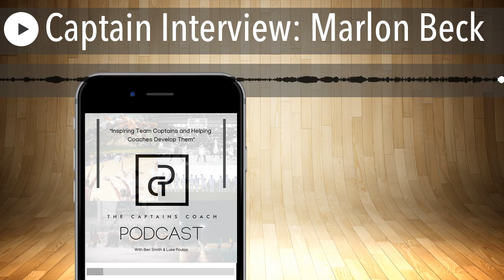Captain Interview: Marlon Beck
Hello everyone and welcome to another episode of The Captain’s Coach Podcast. I am your host Luke Poulos and today was another fun one for me. There all fun but today especially because I had the chance to sit down and talk to a guy I went to high school with and randomly bumped into one weekend in D.C. His name is Marlon Beck and he was not only a Captain for the Binghamton University Basketball Team but he was the Captain for three years, as a Sophomore, Junior, and Senior which you rarely see at any level of collegiate sports but for a Division I basketball player that is incredible. Marlon and I talk about the challenges he had to overcome as a younger Captain and some of the lessons he carried forward as a Junior and Senior Captain, the relationship he had with his coach and how he empowered the players on the team to take ownership of the direction of the program not just in his words but also his behavior, and a defining moment Marlon had his Sophomore year and the impact it had on the team for the rest of that season and the rest of his Captaincy. As you’ll hear in a moment Marlon is extremely passionate on this subject and has a lot of knowledge, wisdom, and advice for all leaders out there. I hope you all enjoy the conversation on another episode of The Captain’s Coach Podcast.